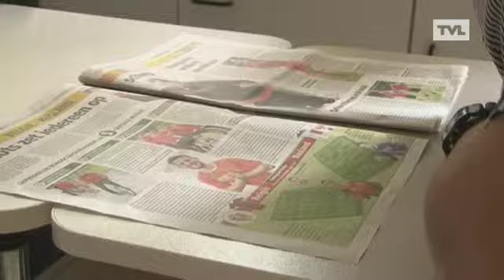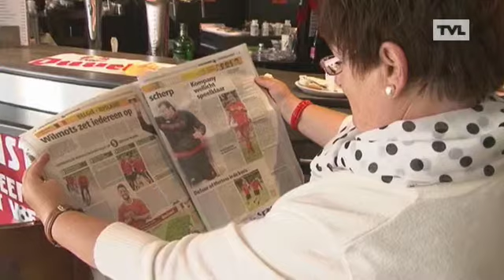Hoe beleeft Jeuk, de thuisbasis van Marc Wilmots, het WK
Marc Wilmots woont in Jeuk, op 100 meter van de taalgrens. In de deelgemeente van Gingelom volgen ze de resultaten van de Belgen dus met extra aandacht. Toon Voets zocht en vond dit weekend Wk-kriebels in Jeuk.